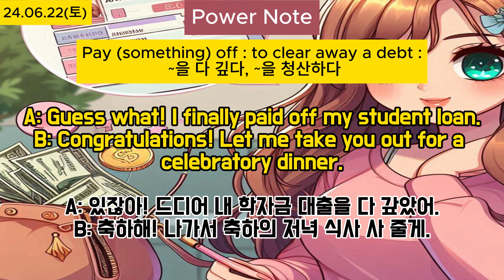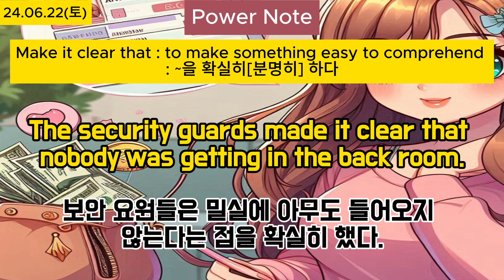Power English(24.06.22)with EBS Radio, 매일 영어공부